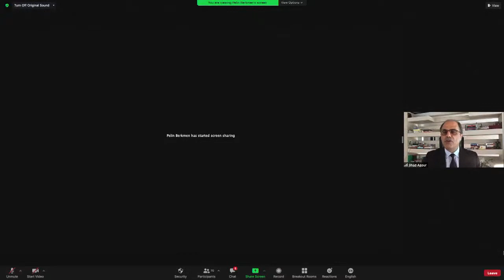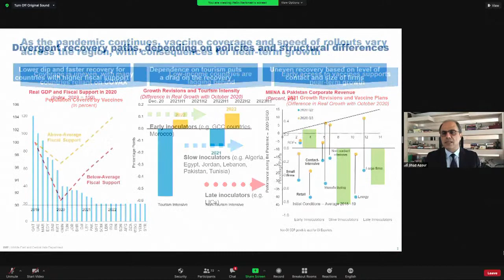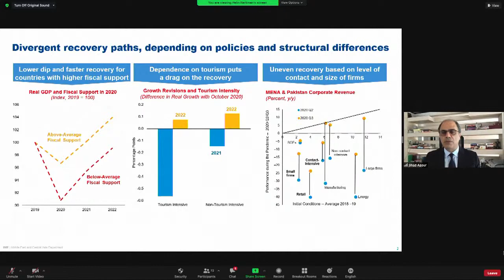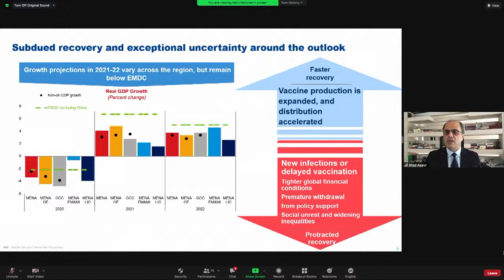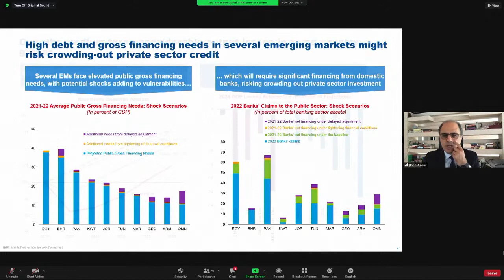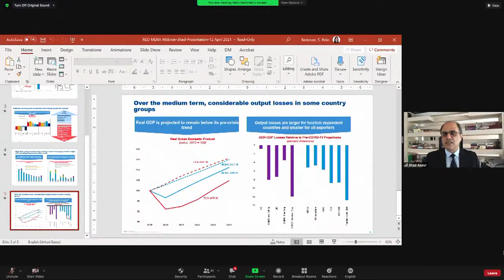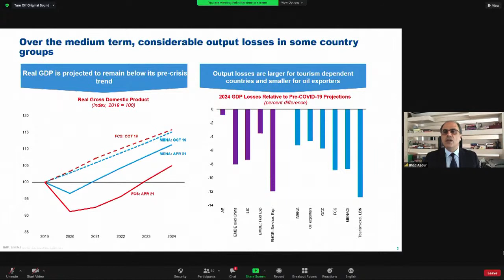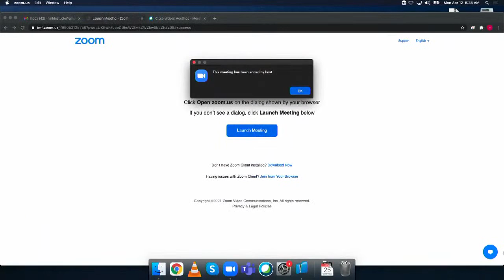Arising from the Pandemic: Building Forward Better in the Middle East and North Africa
What does the MENA region’s path to recovery look like? CNN Business’ John Defterios moderates a discussion with Jihad Azour, Fadi Ghandour, Sarah Al Suhaimi, and Ibrahim Elbadawi on these issues and more from the IMF’s April 2021 Regional Economic Outlook (REO) Update: Middle East and Central Asia. They explore the main challenges facing the region and ways in which policymakers can build forward better and accelerate the creation of more inclusive, resilient, and green economies.

Read the full report at ow.ly/gMzG50ElHwT